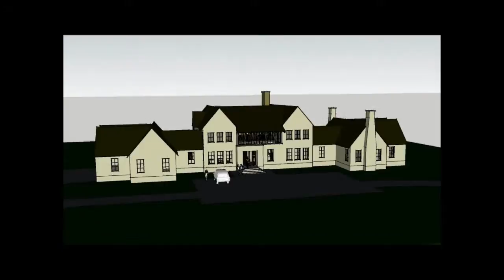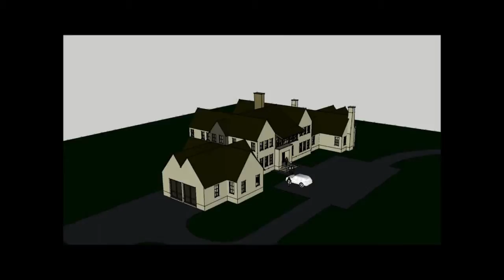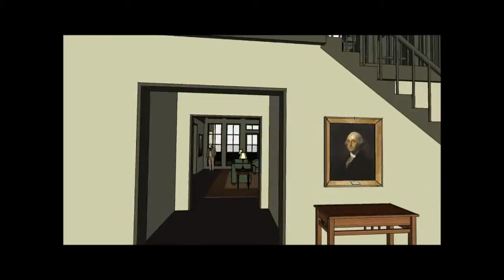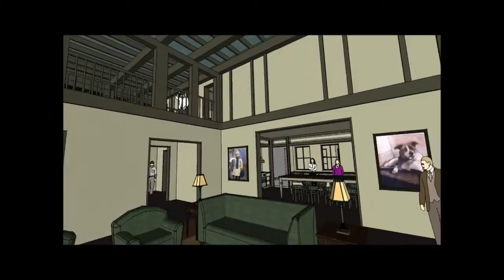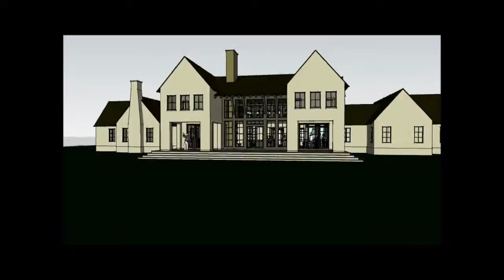Taylor Dawson & Associates - Reese Model 03.mp4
Reese Study Model - Scheme 03